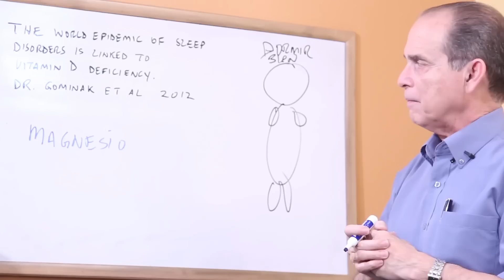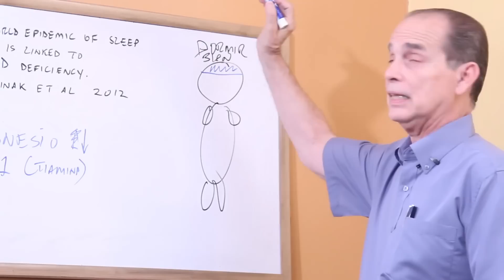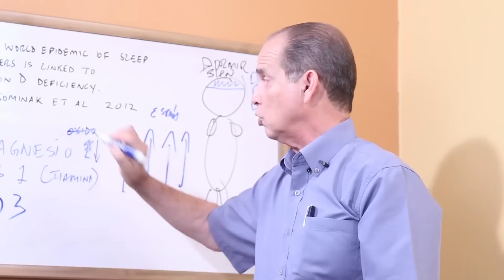SÚPER AYUDA #39 3 Ayudas Efectivas Para Dormir Bien